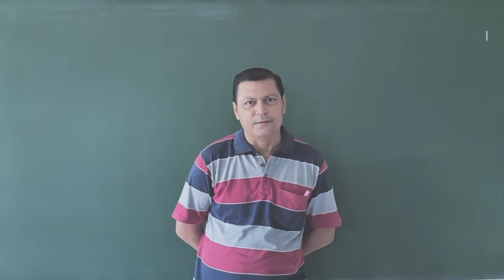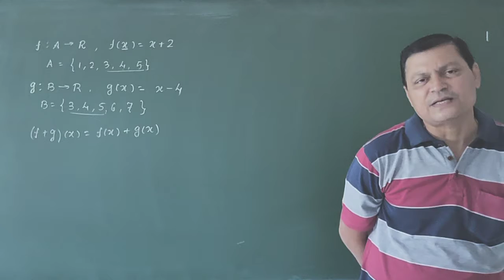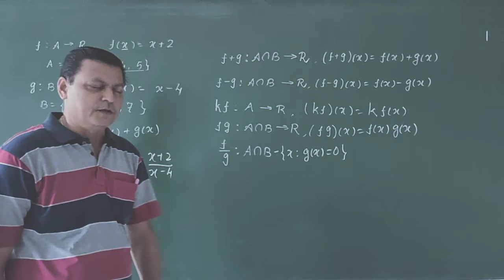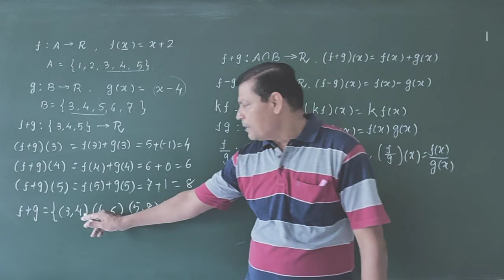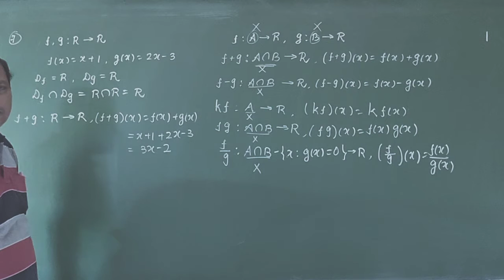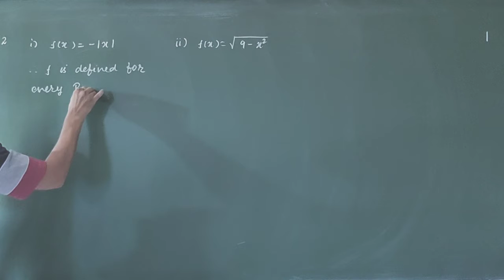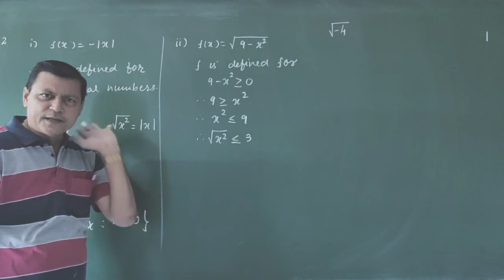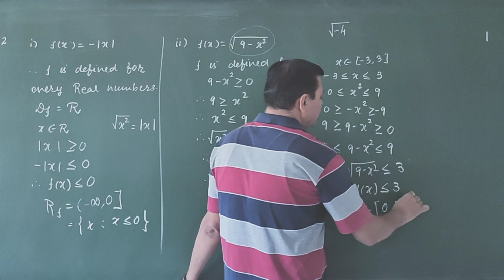11th Eng Med Relation and Function Lec -6